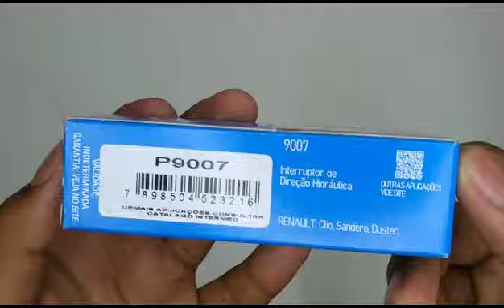010686 Sensor Interruptor de Direção Hidráulica Clio Logan Sandero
1 (um) Interruptor de Pressão da Direção Hidráulica Original Intermec;

Rosca: 7/16" x 20 UNF

Fotos reais e vídeo do produto em alta resolução.

Aplicável nos seguintes veículos:

Montadora: Renault
Veículo: Clio;
Motor: 1.0 16v;
Ano de fabricação: 2000, 2001, 2002, 2003, 2004, 2005, 2006, 2007, 2008, 2009, 2010, 2011, 2012, 2013, 2014, 2015, 2016;

Montadora: Renault
Veículo: Clio;
Motor: 1.6 16v;
Ano de fabricação: 1999, 2000, 2001, 2002, 2003, 2004, 2005, 2006, 2007, 2008, 2009, 2010;

Montadora: Renault
Veículo: Clio;
Motor: 1.0 8v;
Ano de fabricação: 1998, 1999, 2000, 2001, 2002, 2003, 2004, 2005, 2006, 2007, 2008;

Montadora: Renault
Veículo: Clio;
Motor: 1.6 8v;
Ano de fabricação: 1994, 1995, 1996, 1997, 1998, 1999, 2000, 2001, 2002

Montadora: Renault
Veículo: Clio;
Motor: 1.4 8v;
Ano de fabricação: 1990, 1991, 1992, 1993, 1994, 1995, 1996, 1997, 1998;

Montadora: Renault
Veículo: Kangoo;
Motor: 1.6 16v;
Ano de fabricação: 1999, 2000, 2001, 2002, 2003, 2004, 2005, 2006, 2007, 2008, 2009, 2010, 2011;

Montadora: Renault
Veículo: Kangoo;
Motor: 1.6 8v;
Ano de fabricação: 1999, 2000, 2001, 2002, 2003, 2004, 2005, 2006, 2007;

Montadora: Renault
Veículo: Kangoo;
Motor: 1.0 8v;

Montadora: Renault
Veículo: Kangoo;
Motor: 1.0 16v;
Ano de fabricação: 2002, 2003, 2004;

Montadora: Renault
Veículo: Logan;
Motor: 1.0 16v;
Ano de fabricação: 2007, 2008, 2009, 2010, 2011, 2012, 2013, 2014, 2015, 2016, 2017;

Montadora: Renault
Veículo: Logan;
Motor: 1.6 8v;
Ano de fabricação: 2006, 2007, 2008, 2009, 2010, 2011, 2012, 2013, 2014, 2015, 2016;

Montadora: Renault
Veículo: Logan;
Motor: 1.0 16v;
Ano de fabricação: 2008, 2009, 2010, 2011, 2012, 2013, 2014, 2015, 2016, 2017;

Montadora: Renault
Veículo: Logan;
Motor: 1.6 16v;
Ano de fabricação: 2007, 2008, 2009, 2010, 2011, 2012, 2013, 2014, 2015, 2016, 2017, 2018, 2019, 2020;

Montadora: Renault
Veículo: Megane;
Motor: 1.6 16v;
Ano de fabricação: 1997, 1998, 1999, 2000, 2001, 2002, 2003, 2004, 2005, 2006, 2007, 2008, 2009, 2010, 2011, 2012, 2013;

Montadora: Renault
Veículo: Megane;
Motor: 2.0 16v;
Ano de fabricação: 2003, 2004, 2005, 2006, 2007, 2008, 2009, 2010, 2011, 2012, 2013;

Montadora: Renault
Veículo: Megane;
Motor: 1.6 8v;
Ano de fabricação: 1997, 1998, 1999, 2000, 2001, 2002, 2003, 2004, 2005;

Montadora: Renault
Veículo: Megane;
Motor: 2.0 8v;
Ano de fabricação: 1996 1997, 1998, 1999, 2000, 2001;

Montadora: Renault
Veículo: Sandero;
Motor: 1.0 16v;
Ano de fabricação: 2007, 2008, 2009, 2010, 2011, 2012, 2013, 2014;

Montadora: Renault
Veículo: Sandero;
Motor: 1.6 8v;

Montadora: Renault
Veículo: Sandero;
Motor: 1.6 16v;
Ano de fabricação: 2008, 2009, 2010, 2011, 2012, 2013, 2014, 2015, 2016, 2017, 2018, 2019;

Montadora: Renault
Veículo: Scenic;
Motor: 1.6 16v;

Montadora: Renault
Veículo: Scenic;
Motor: 2.0 16v;
Ano de fabricação: 2003, 2004, 2005, 2006, 2007, 2008, 2009;

Montadora: Renault
Veículo: Scenic;
Motor: 2.0 8v;
Ano de fabricação: 1998, 1999, 2000, 2001;

Montadora: Renault
Veículo: Scenic;
Motor: 1.6 16v;